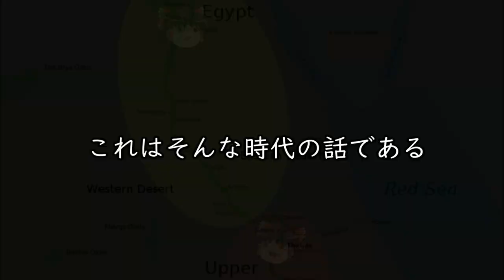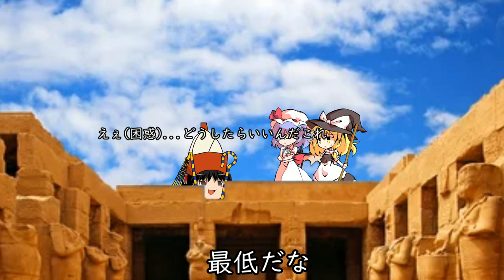[Civ6]ケメトは繁栄を夢に見るか[ゆっくり実況][前編]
全体的に汚い